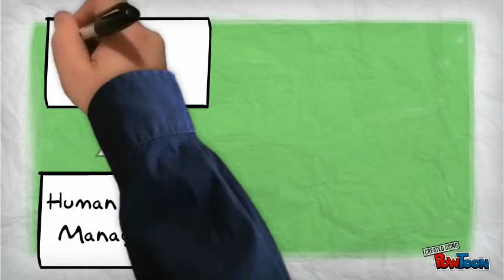PCASB HR With You 2014 Montage